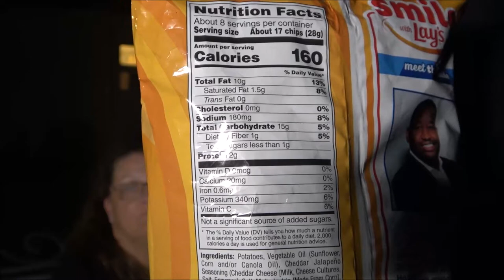Lays Cheddar Jalapeno Potato Chips Review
We thought we would give these a try.